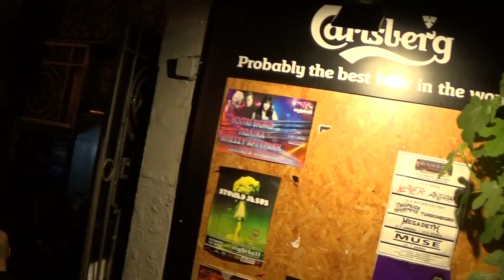THE DRUM BEAT IN LADADIKA THESSALONIKI